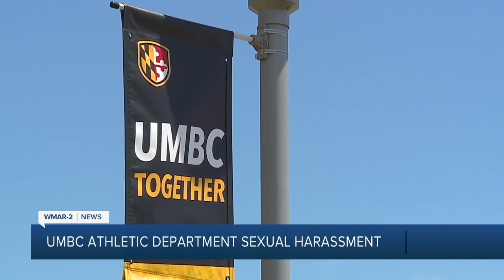WMAR 2 News Baltimore Latest Headlines | March 19, 12pm